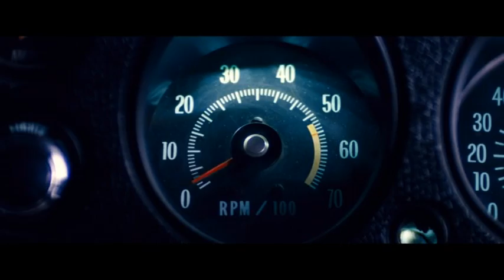Jack Reacher: jednym strzałem - spot 30"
Film zrealizowany na podstawie książki Lee Childa. Dowody przeciwko mordercy Film zrealizowany na podstawie książki Lee Childa. Dowody przeciwko mordercy Jamesowi Barrowi są niepodważalne. Jednak oskarżony nie chce rozmawiać z adwokatem, a jedynie z tajemniczym Jackiem Reacherem. Jest to bardzo dziwne, gdyż właśnie jego zeznania mogą obciążyć Jamesa. James zostaje dotkliwie pobity w więzieniu i zapada w śpiączkę. Jego siostra Rosemary postanawia pomóc bratu i wynajmuje młodą, ambitną prawniczkę.